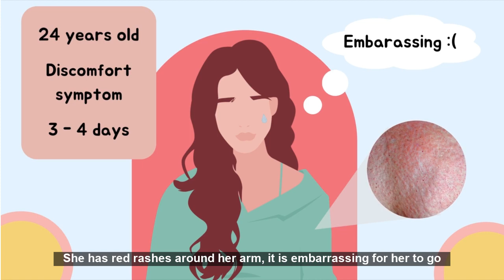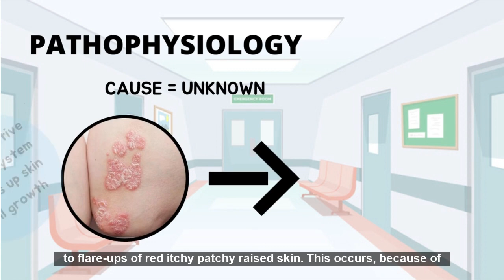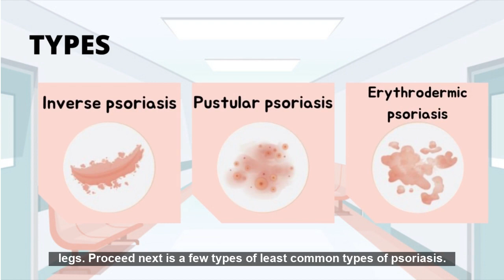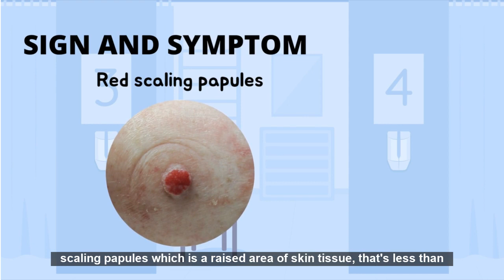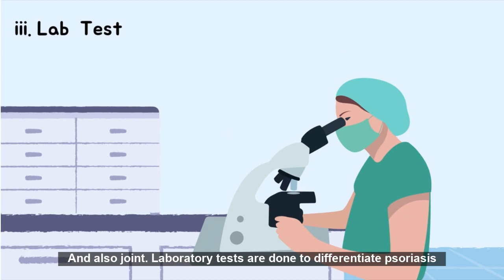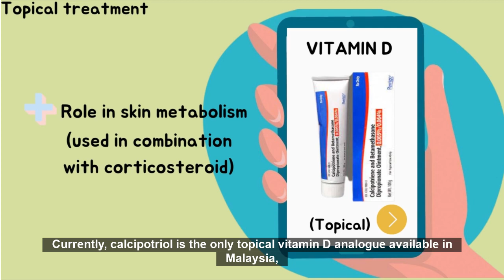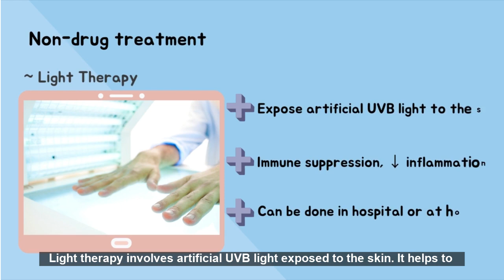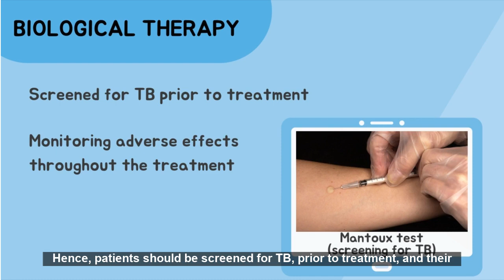Pharmacology & Management of Psoriasis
Producers:
AEZAT FIKRI BIN SHAPUDIN
DAYANG FARWIZAH BINTI ABANG MA'AMON
FARAH ADIBAH BINTI MOHAMAD NOR ADNAN
NG GUO YI
SAW YI XUAN
ZUL QARNAIN BIN AB MANAN